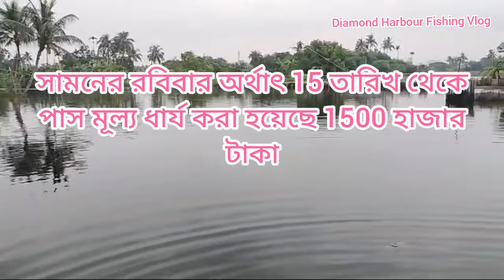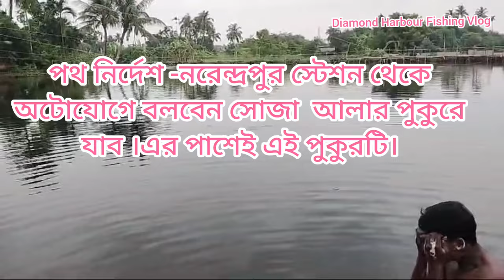Fishing in pass pukur 🎣 hook fishing 🎣 viral//like// share//comment//subscribe